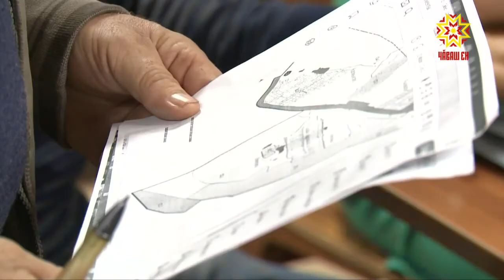В республике реализуется инвестиционный проект по созданию агропарка «Чувашия- Сычуань».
Животноводческий комплекс и завод по переработке молока должны появиться на территории республики в ближайшие 3 года. На какой сейчас стадии реализация проекта, узнавала наша съемочная группа.